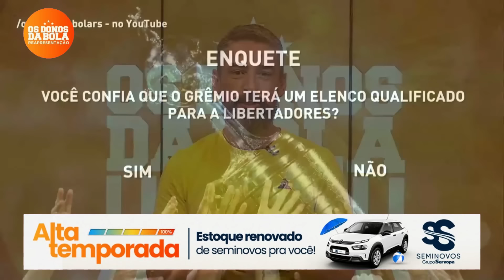REAPRESENTAÇÃO | 30/01/2024 | Tiquinho Soares no Grêmio? | Rochet abre o jogo